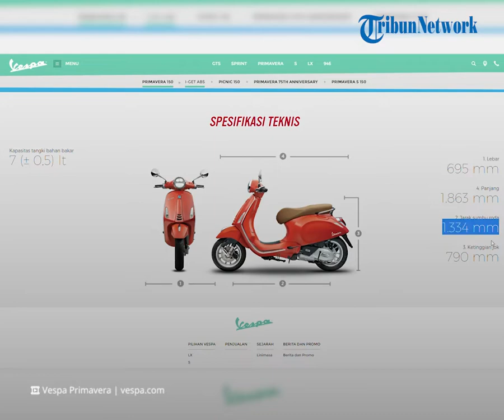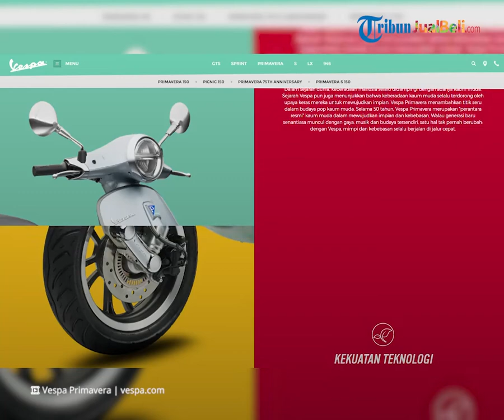Intip Harga Terbaru Motor Skuter Vespa per Agustus 2022, Primavera dan Sprint Dibanderol Cuma Segin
TRIBUN-VIDEO.COM - Sobat Tribunjualbeli jika ada keinginan untuk membeli motor skuter baru bisa pilih Vespa.

Motor skuter asal Italia ini termasuknya banyak digemari oleh anak muda, karena punya desain retro unik.

Kita intip harga terbaru Vespa terutama model Primavera dan Sprint per Agustus 2022 ini.

Artikel ini telah tayang di Motorplus-online.com dengan judul "Harga Vespa 2022 Terbaru, Primavera dan Sprint Paling Laris Cuma Segini"